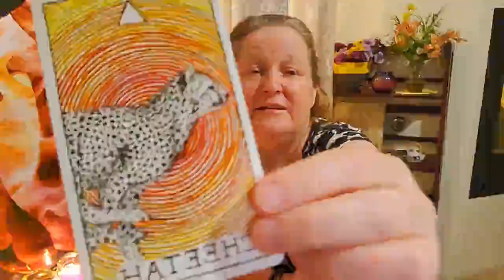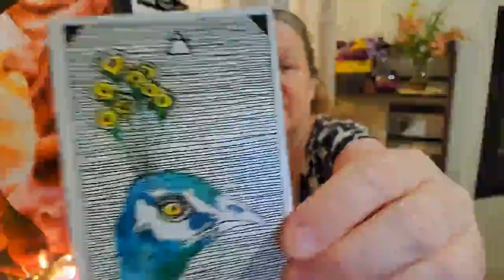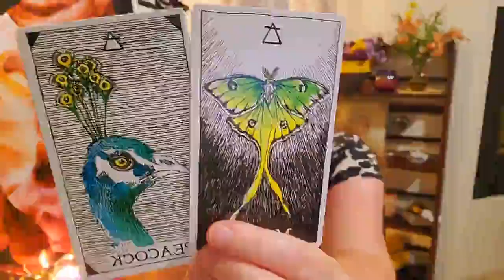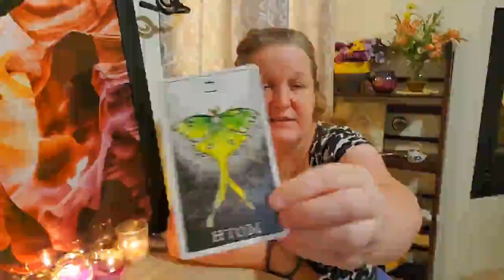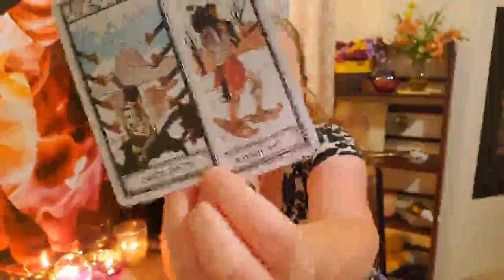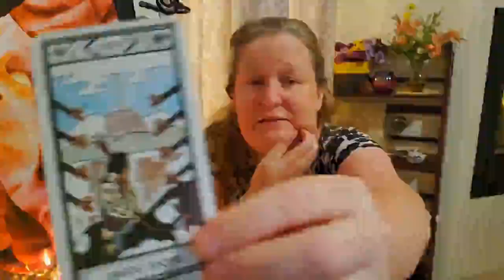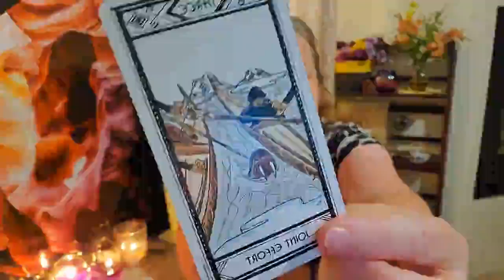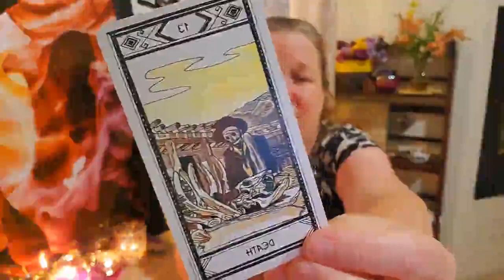LIBRA "Don't Get Distracted" Tarot Reading October 4-10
Looking for some direction libra for this coming week? Take a look at this tarotreading!

I offer intuitive readings for relationships and spiritual path.

May you receive blessings today, Love and Light!!    Madelyn

PS: I do not have rights to any music playing in the background. The artist is Peder Hellman. All purchasing codes are Amazon Associates codes.

Tarot Decks

Ethereal Visions
Matt Hughes

Llewellyn Tarot
Anna-Marie Ferguson

Shadowscapes Tarot
Pui-Mun Law

Centennial Edition

Oracle Decks

Rachelle Charman

Kyle Gray

Kim Krans

Kim Krans